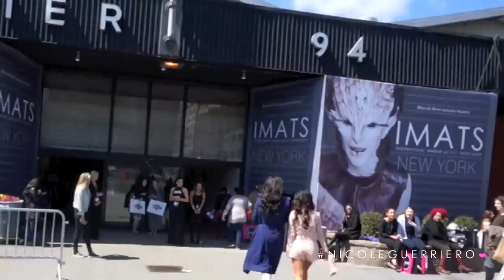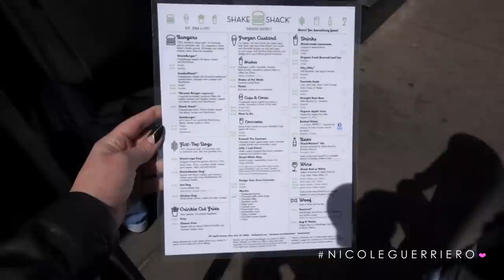NYC 2015 VLOG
143 x a milli.

Straight to the tea lol
--- I know a lot of you have wondered why we got the boot from the IMATS staff so here it is from my point & what I think about it! :) I guess Youtubers are not permitted to do meet ups at IMATS anymore because the lines are long (true), it causes commotion (true) and you can miss some important industry people sharing they're techniques/stories(again true). I heard this somewhere but couldn't find anything about it online, so I figured I'd go because I know so many of you go but that I wouldn't announce it or talk about it so it didn't get to crazy in there?! We (me & carli) had arranged to be at the AMA booth. Saw a few of you babes outside :) Then we go in with AMA and straight to their booth and instantly it's madness. ;p 10 minutes later IMATS staff is there and letting us know that we can stay for 10 more minutes but they need us to move to the large IMATS sign so the walk ways can clear…and we're off to the sign! Selfie,selfie,smile,hugs,selfie,laughs,tears,screams,selfie,selfie,hugs,hugs,selfie,tears,screams,hugs,smile,selfie. You get the idea. :) Ten more mintues later security is back and we are booted hahaa. We stayed in the parking lot for a few more minutes to get in so more chit chat/usies with you but we just kept getting pushed back. Next thing I know the Uber is here and it's over. Whomp whomp. I do see IMATS point of view though. It is insanity at IMATS meet & greets and the lines are long but they aren't hurting anyone. Nobody is standing in line because someone is forcing them to. I know people have been upset about the lines because people miss out on the speakers at IMATS butttttttt if the people in line wanted to hear them speak I'm sure they would have left the line, I know if I put myself in those shoes I sure would. When I first started Youtube IMATS was the only place you could go to connect with subscribers and other Youtubers plusssss there was makeup, lots of it! It was like a magical world to me and I shared that magical land with you guys on Youtube and have meet soooooo many of you thru IMATS that it kind of became like a tradition to go. I understand it is a makeup artist tradeshow but if they want to keep it to "professionals only" then why not make it a closed event and NOT open to the public? It makes me sad when I see makeup artist bash Youtubers for what?! Loving makeup? Having followers? I have never once referred to myself as a makeup artist for a simple reason to NOT take away from people who have gone to school for this craft. I, my friend am a beauty vlogger but that doesn't mean there aren't professional makeup artist that also happened to be Youtubers. We shouldn't argue over nothingness like if Youtubers should be allow in or not. I am happy to say though that now Youtube is wayyyy more popular there are conventions specially for Youtubers which is where I'll connect with you babes from now on. Think Beautycon, Vidcon things like that! :) It makes me a little sad that I'll never go to another IMATS again but only because that's the first place I met a subscriber for the very first time….cheeeeeeseball! :) Whewwww that seemed like forever…now back to the vlog! I have been wanting to get into the habit of filming everything so this weekend was a nice jump start, even though I forgot my camera one night! =/ Let me know if you guys want to see daily life vlog?!? -- I don't mean everyday uploads but daily life things hahah make sense?!
& I'm 5'9, Carli's 5'2!

B U S I N E S S:
For Public Relations please contact

Nicole Guerriero
1201 Gandy Blvd N

Blue Coat -- Boohoo.com
Glasses -- Versace
Nails -- Nailhur

The End.